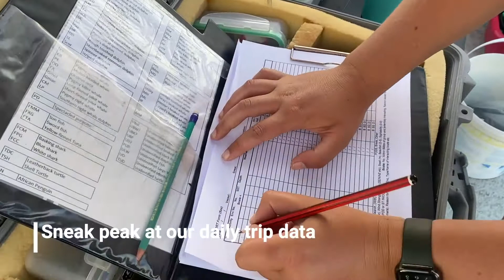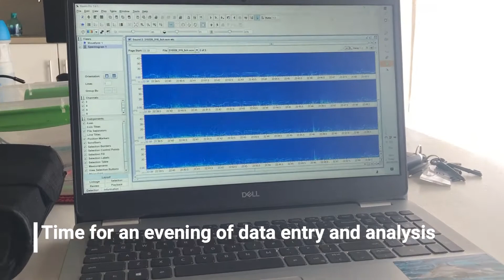**Fieldwork Diaries** Mossel Bay Day 9: Recording a HUGE mega pod of bottlenose dolphins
Today we got out early to catch the best weather before the wind picked up. The hammerheads from yesterday had all moved on with the warmer water and there were no humpback dolphins (or newborn common dolphin) to be seen. However, a huge mega pod of bottlenose dolphins were sighted early on it the trip!

We're currently building species classifier software to automate species detections in our long term recordings. So these recordings are key pieces of additional data that we can collect while we are here - we've included some of the recording from this mega pod in todays diary for you to listen to.

We're over half way through our field trip here in Mossel Bay and although we have had some amazing encounters we are still waiting for our aim of recording more humpback dolphin whistles here in the bay.